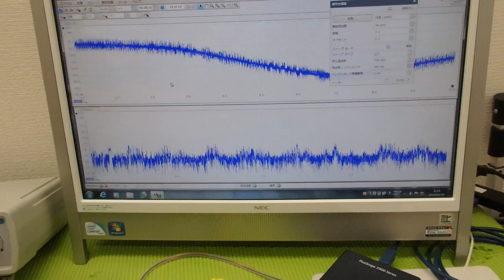メガヘルツの超音波発振制御プローブ ultrasonic-labo